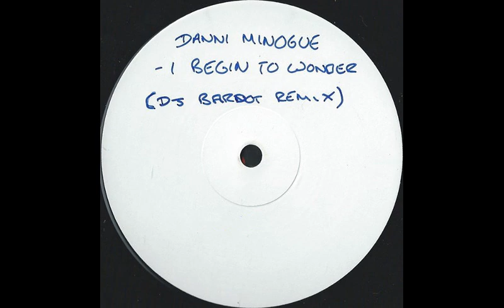Dannii Minogue - I Begin To Wonder (DJ Bardot Dub) (2002)